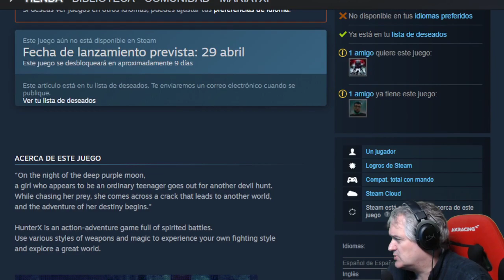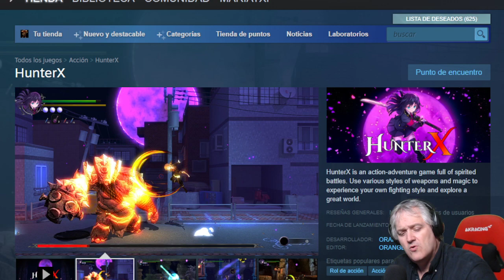HunterX#1 UN SOULIKE METROIDVANIA INTERESANTE I Gameplay Español I Mariatxi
Comenzamos!